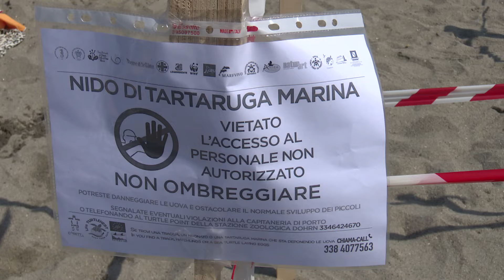Casamicciola. Sorpresa tra i bagnanti. Uova di tartaruga schiudono in spiaggia